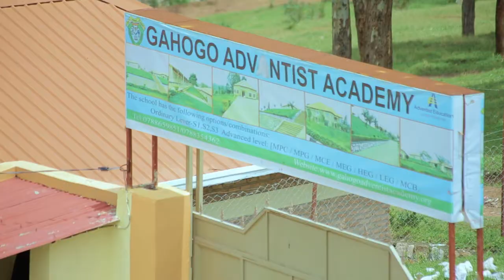Mu mahoro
GAHOGO ADVENTIST ACADMY MASS CHOIR